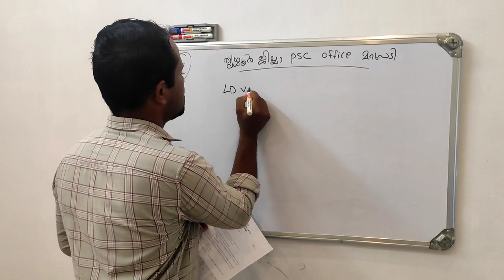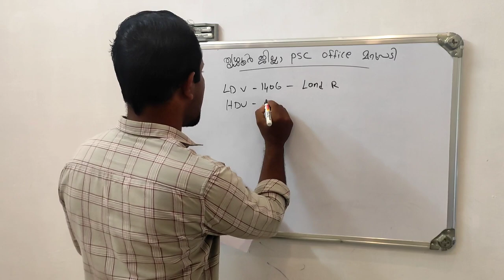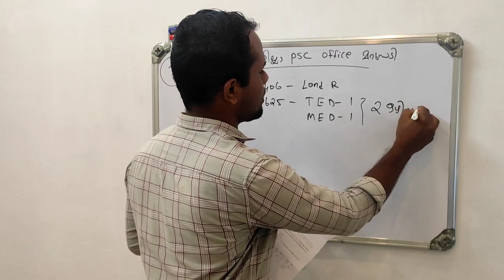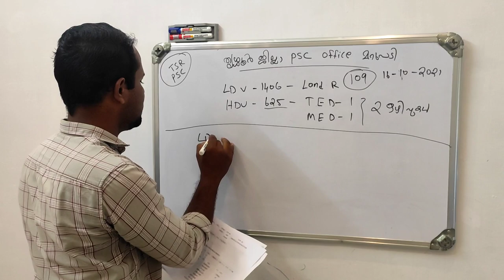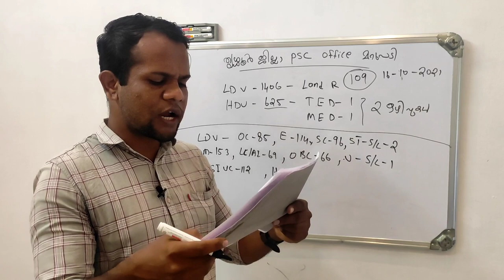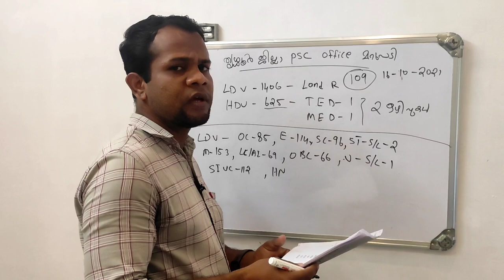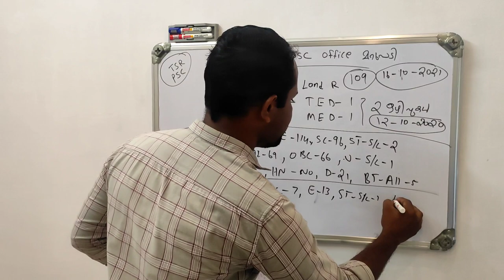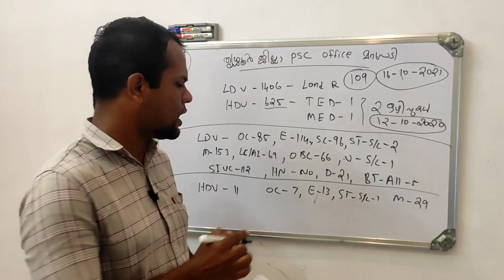PSC Driver Vacancy | Driver Cum Office Attendant | PSC Driver Exam എഴുതിയവരുടെ എണ്ണം | ഡ്രൈവർ ഒഴിവ്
Palakkad PSC office RTI(വിവരാവാശനിയമം)മറുപടി

Idukki PSC Office RTI(വിവരാവകാശ)മറുപടി

Thiruvananthapuram PSC Office
RTI(വിവരാവാശനിയമം)മറുപടി

Kollam PSC Office RTI(വിവരാവകാശ)മറുപടി

Ernakulam PSC Office RTI(വിവരാവകാശ)മറുപടി